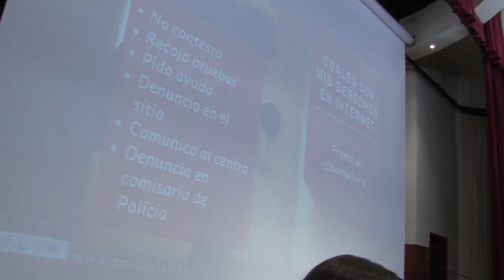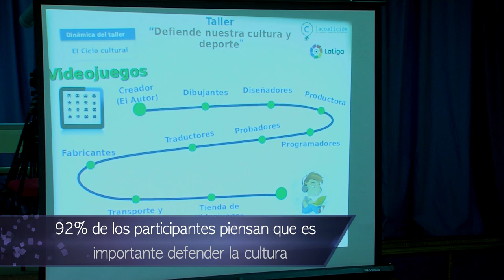¿Qué es la piratería para los niños y niñas?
Crece el porcentaje de alumnos que consideran que la
piratería perjudica a muchas personas.  El programa de la Coalición y LaLiga llega a casi 15.000 alumnos.

El  92  %  piensa  que  es  importante  defender  nuestros  contenidos  culturales  o deportivos y combatir la piratería
∙ A partir de 12 años perciben menos la piratería como algo negativo. Sin embargo, la mitad de los alumnos no es capaz de identificar “claramente” los contenidos seguros y un 20 % no lo hace “nunca”.